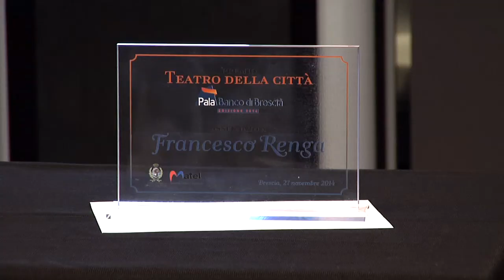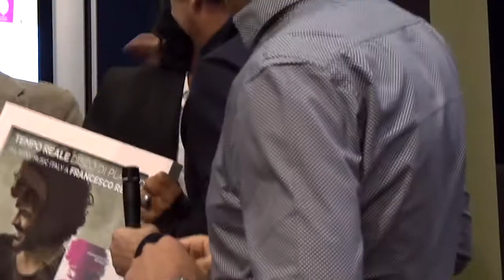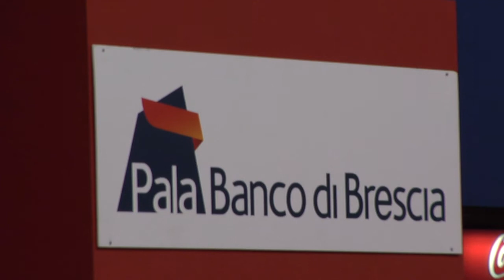Francesco Renga riceve il premio Teatro della Città 2014 e il Disco di Platino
Giovedì 27 novembre Francesco Renga ha ricevuto il Premio Teatro della Città 2014 e il Disco di Platino nel foyer del Pala Banco di Brescia. Presenti: Giuseppe Benedetti Amministratore Delegato Matel, Emilio Del Bono Sindaco di Brescia, Laura Castelletti Vice Sindaco di Brescia, don Marco Mori Presidente COB, Maurizio Veggio Direttore Territoriale del Banco di Brescia, Andrea Rosi Presidente Sony Music Italia. Riprese e montaggio: Silvia Cascio. Assisitente: Ludovica Chiarini. Coordinamento: Simone Agnetti.